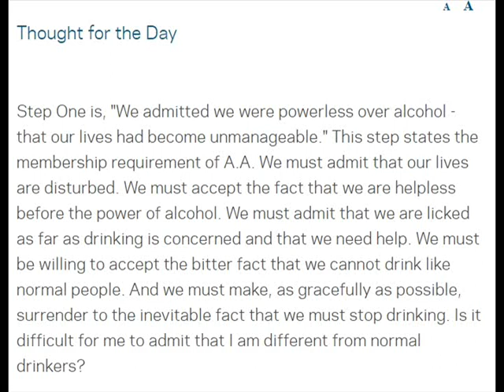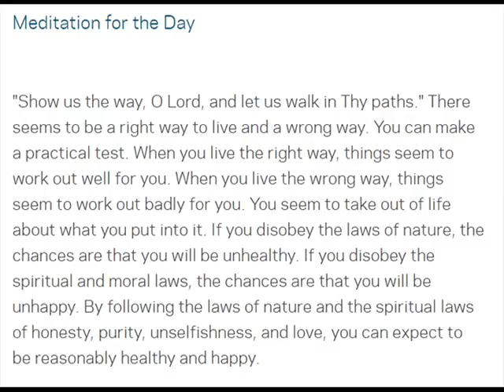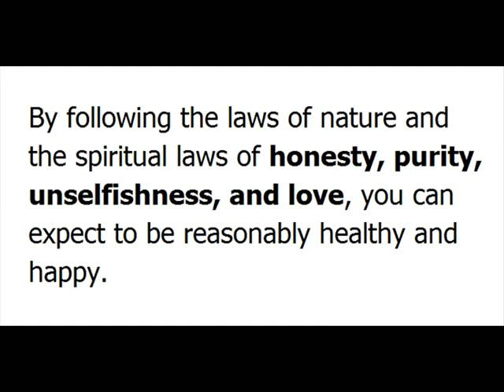Sept 17 - Twenty-Four Hours a Day / God Calling / Daily Reflections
God Calling

Daily Reflections